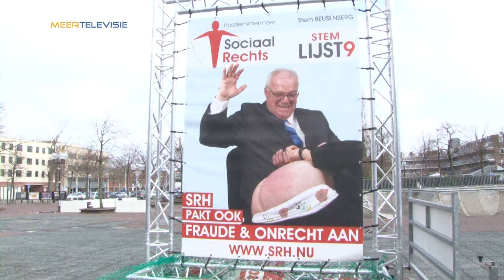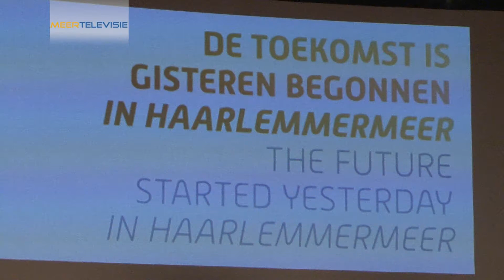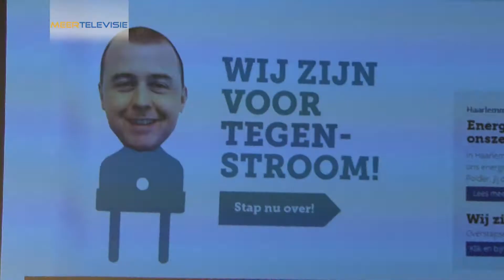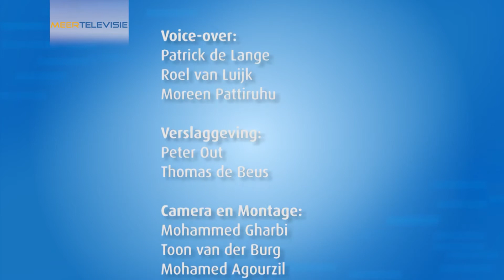MeerNieuws - 7 maart 2014 met o.a. Andre Kuipers spreekt op duurzaamheidsevent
Met o.a: Rinus Beusenberg onthult verkiezingsposter SRH, Andre Kuipers spreekt op duurzaamheidsevent "De toekomst is gisteren begonnen", Winnaars Groenste idee van Haarlemmermeer 2013, Zwaar gewonde bij groot ongeval op de A4, Haarlemmermeer wordt klaargemaakt voor NSS top.

MeerNieuws is het overzicht van het nieuws uit Haarlemmermeer, elke vrijdag vanaf 19.00 uur op televisie. Tips of reacties?